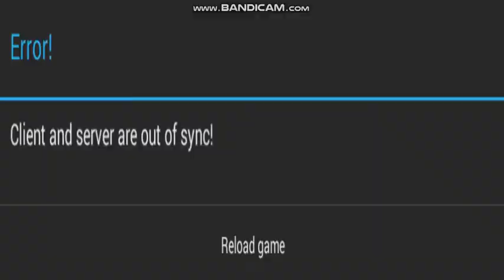Ronald gra w odlotowa farma 4 (2)